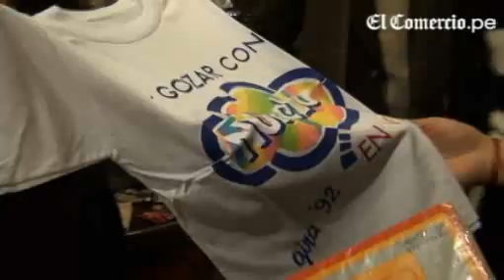Nubeluz - 20 años después (2010)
Reencuentro entre Almendra, Marco Zunino, Rossana Fernández Maldonado y los productores y compositores de las canciones de ese épico programa peruano de los 90's / 20 años después.